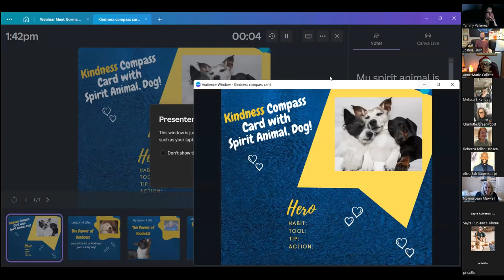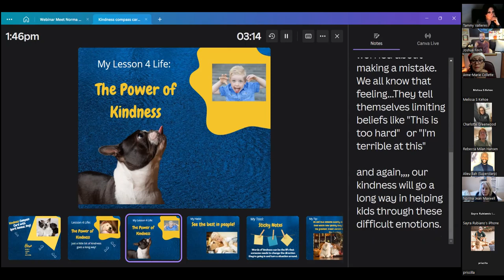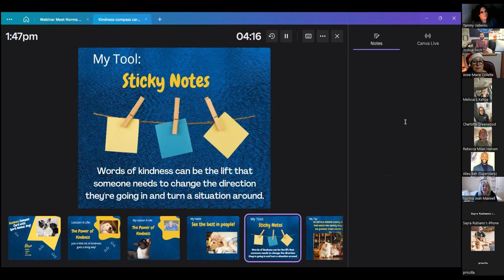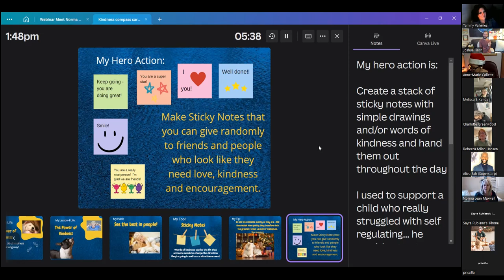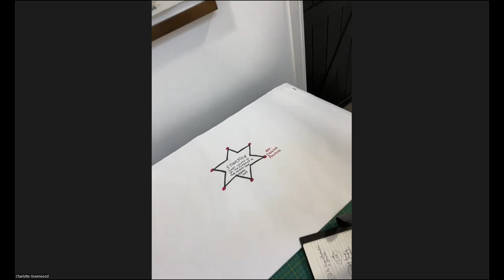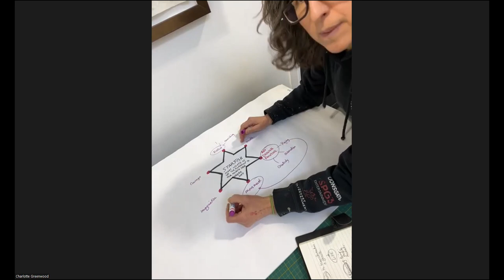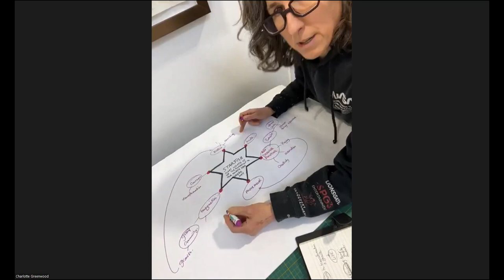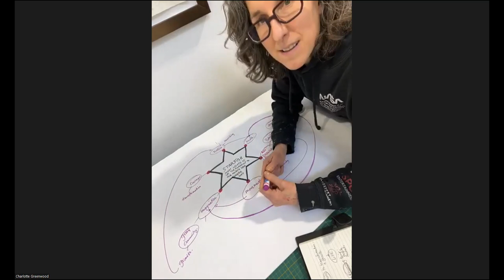Kindergarten Masterclass 12 20 2022 Charlotte Guest speaker and Kindness Kits Presentations